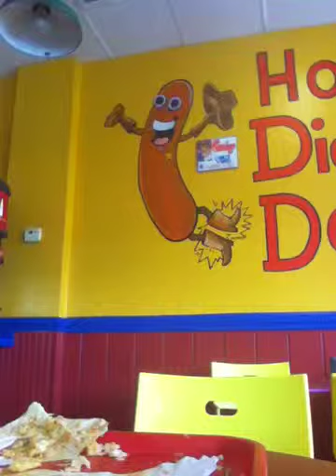Gaetti brothers and Hot Diggity Dog eating contest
This is joe's video of the eating contest. 12 inch sub, 6 hotdogs, chili, cheese, coleslaw. Finish in under 10 minutes. Joe is the second fastest time yet. 3:10